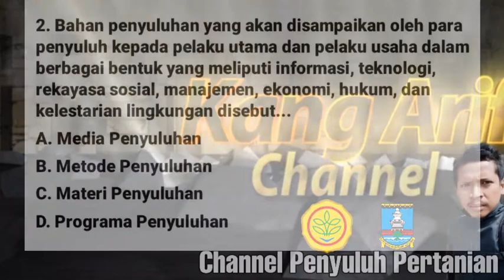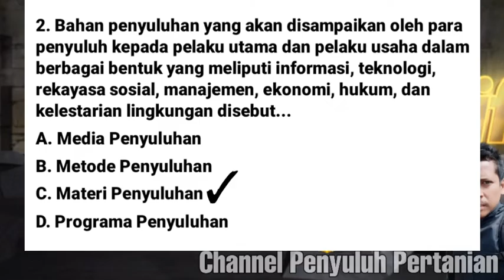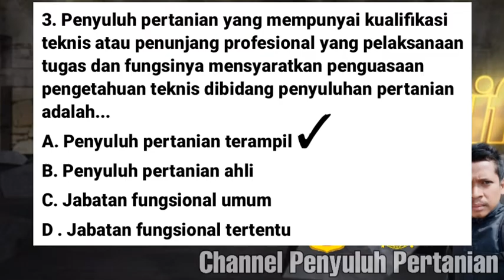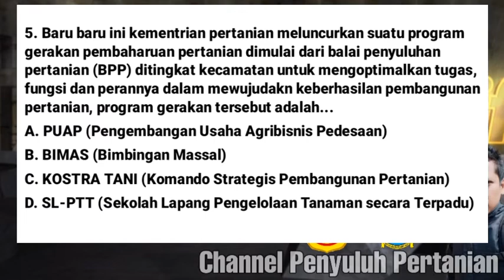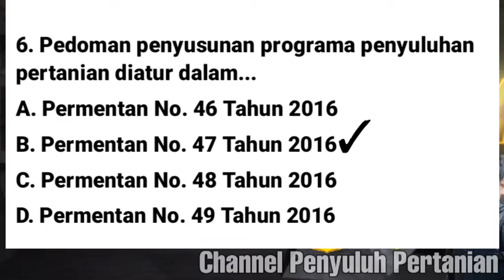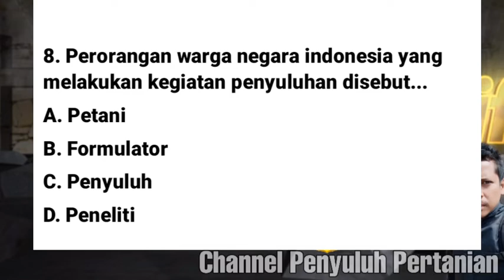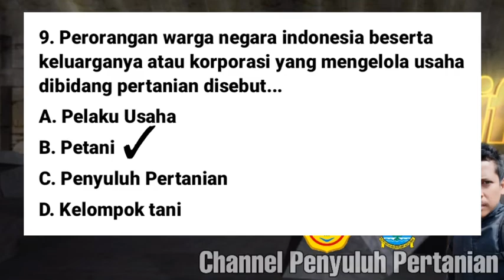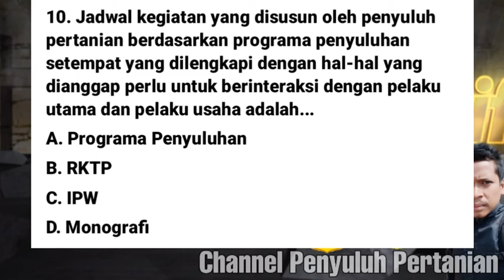MATERI SKB PENYULUH PERTANIAN (LATIHAN SOAL TES CPNS) TAHUN 2020 KEMENTRIAN PERTANIAN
Berikut ini materi skb penyuluh pertanian (latihan soal tes cpns) tahun 2020 kementrian pertanian.

Kisi-kisi tes cpns, skb pertanian penyuluhan pertanian.